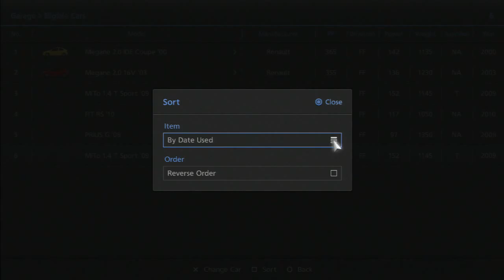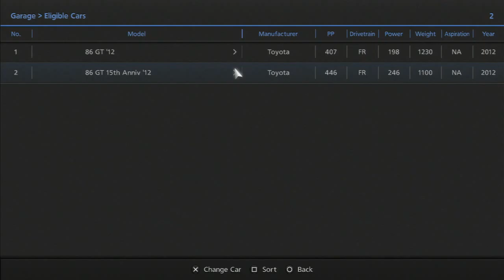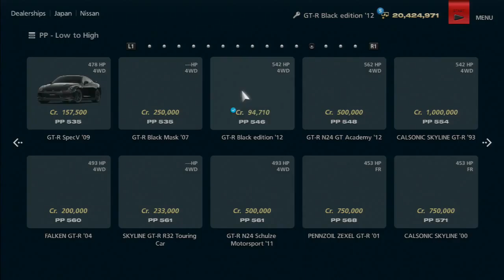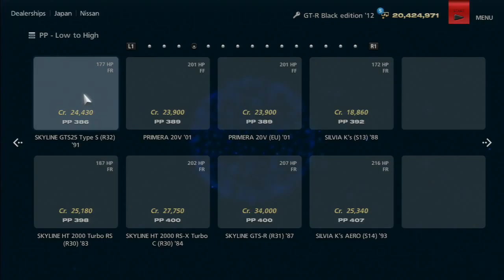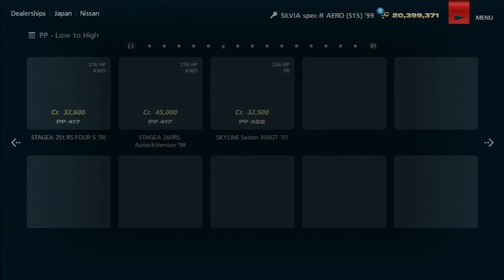05-23-14 GT6 Seasonal Event races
Clearing the newly added seasonal events.